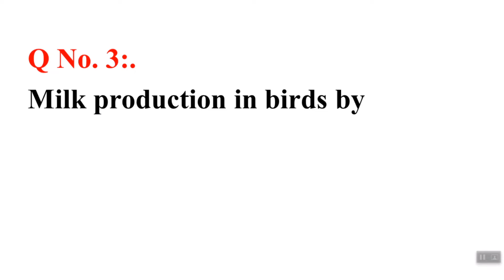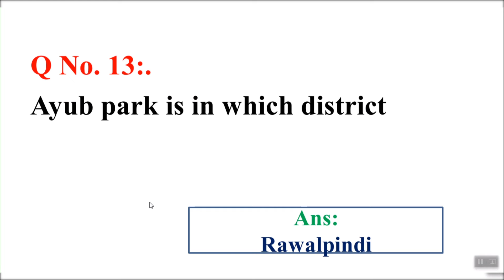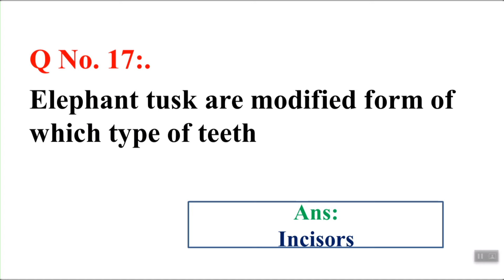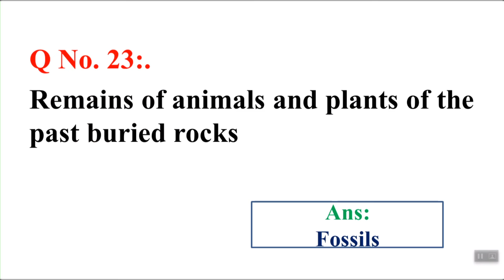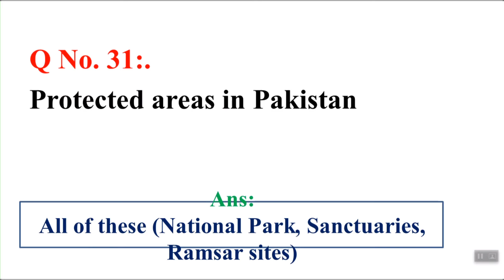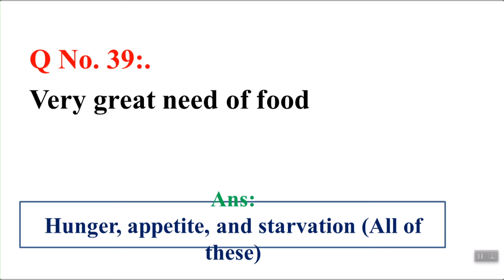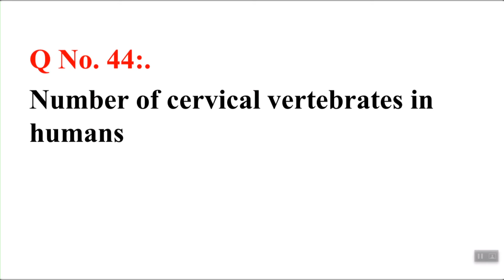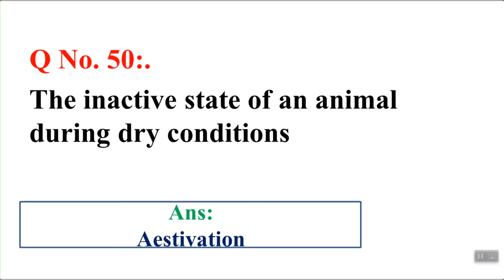Assistant director wildlife today's paper solved (Part-1) || AD wildlife Answer key Today's paper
Here is the solved paper and answer key of today's Assistant Director Wildlife paper. The first 50 MCQs with answers are discussed.
Here are past paper MCQs on different subjects.

To watch the General Knowledge MCQ's in 2017 Lecturer exams visit the links

For PPSC Preparation must watch
More videos about PPSC Lecturer